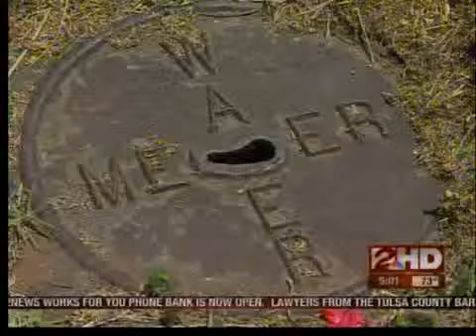City Councilor has questions about Tulsa budget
Will even deeper cuts be necessary to bring the city's budget into line?